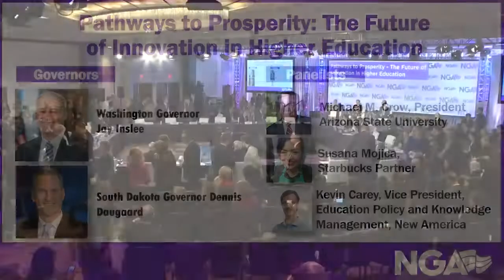National Governors Association - The Future of Innovation in Higher Education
Dr. Michael Crow addresses the National Governors Association 2018 Winter Meeting on the innovations needed in American higher education.